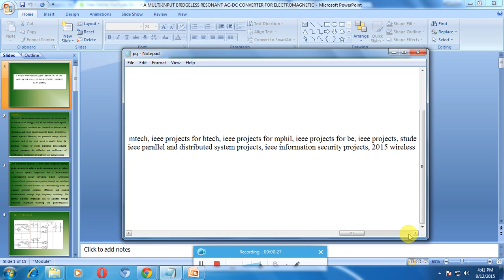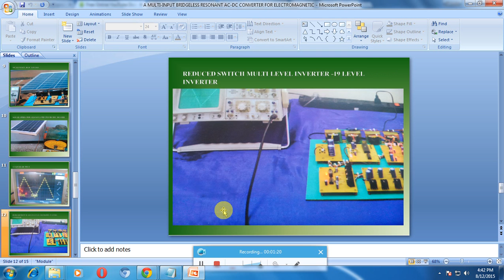IEEE 2015 POWER ELECTRONICS A MULTI INPUT BRIDGELESS RESONANT AC DC CONVERTER FOR ELECTROMAGNETIC EN